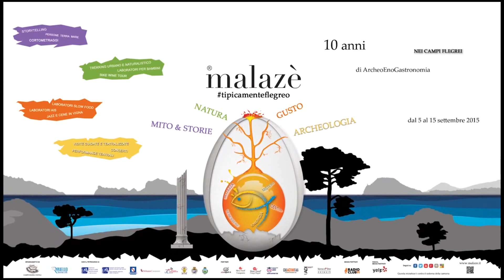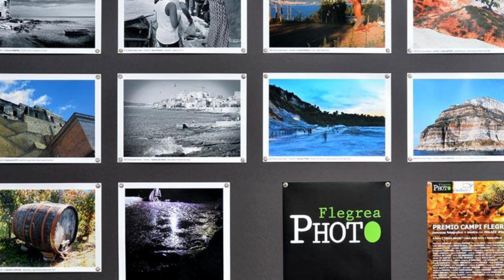AREA FLEGRA - MALAZE'. SI CONCLUDE LA RASSEGNA. IL BILANCIO